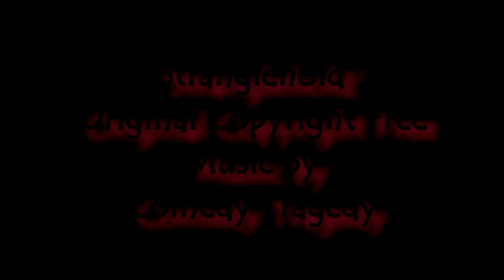Stranglehold - Original Copyright Free Music